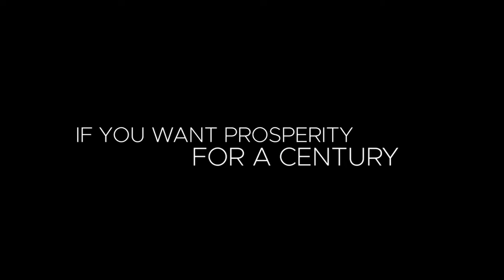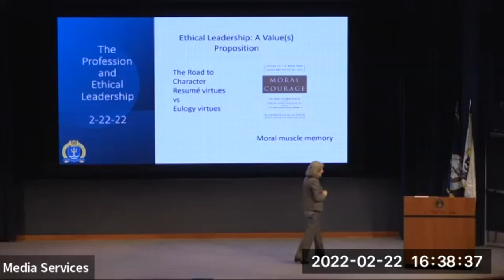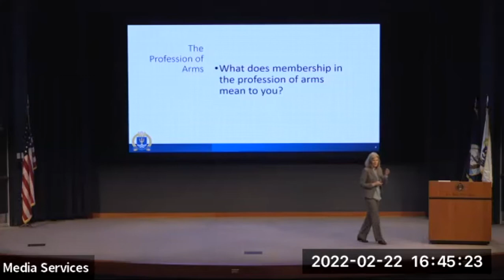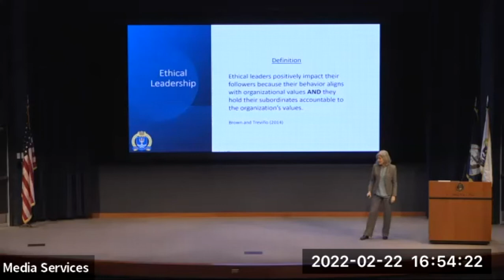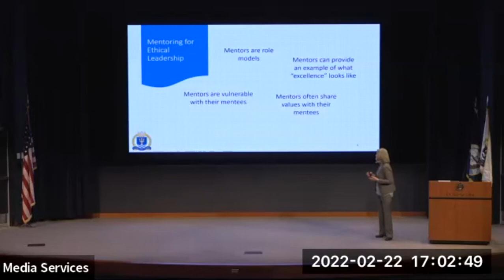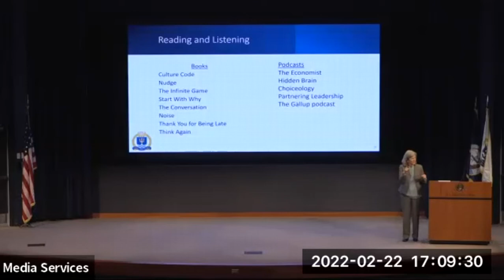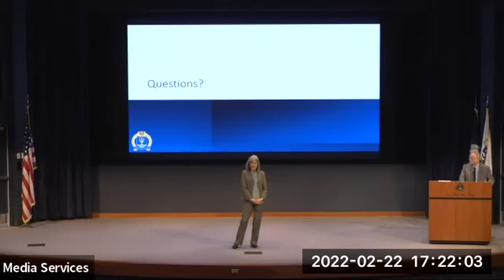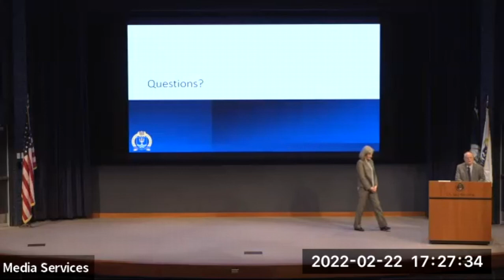NWC INS Lecture Series -- Lecture 10 "Ethical Leadership"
Join Dean Peg Klein who will speak about “Ethical Leadership” for 45 minutes and then take questions from you.

From Dean Klein: Ethical leadership is often discussed in business schools after a public scandal or crisis in confidence. It is always relevant in the military environment but episodically discussed. I will discuss why ethical leadership and things like "moral muscle memory" are worthy of attention without waiting for a crisis.

Margaret D “Peg” Klein currently serves as the Dean of Leadership and Ethics at the U.S. Naval War College in Newport, Rhode Island.  She completed a 35-year career as a U.S. Navy officer in March 2017.  As Rear Admiral Klein, she served as the Secretary of Defense’s Senior Advisor for Military Professionalism.  Prior to 2014, Klein served as Chief of Staff for the newly created U.S. Cyber Command. In 2008 she served as director of worldwide operations for the Navy’s Network Warfare Command. Klein’s leadership experience reaches from aviation to cyber and from classroom to boardroom. In 2011, she commanded a military force of five ships, 30 aircraft, and over 3,300 Sailors and Marines in successful combat operations in the Mediterranean Sea. In 2006, she served as the 82nd Commandant of Midshipmen at the U.S. Naval Academy where she was responsible for the professional development and welfare of 4,400 Navy and Marine Corps officer candidates.  A Navy flier, Klein flew in and commanded an aviation squadron. She later led the operational aviation wing under U.S. Strategic Command. Klein graduated from the U.S. Naval Academy. She holds a master’s in education leadership and a doctorate from the Chief Learning Officer program at University of Pennsylvania. Klein serves on the boards of three non-profit organizations.